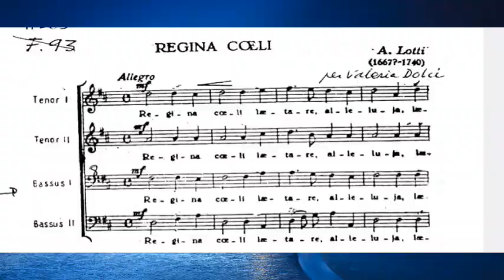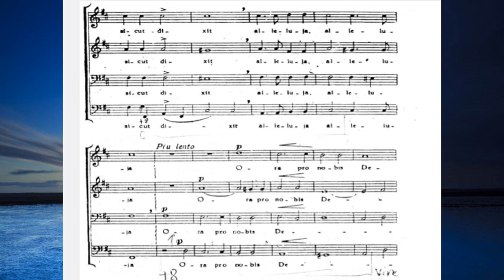REGINA COELI, Lotti Coro dell'Accademia Filarmonica Romana Dir Mons. Pablo Colino. Org Lorenzo Macri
REGINA COELI, Lotti
Coro dell'Accademia Filarmonica Romana
Diretto da Monsignore Pablo Colino
Organista Lorenzo Macri
Registrato in diretta venerdì 18 febbraio 2011
nella chiesa di S. Giovanni Evangelista  - Brescia